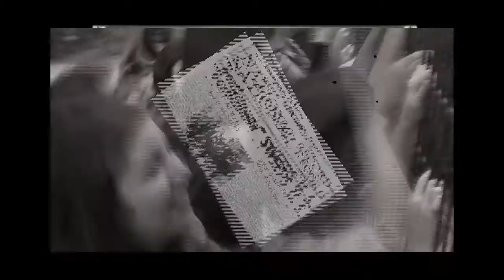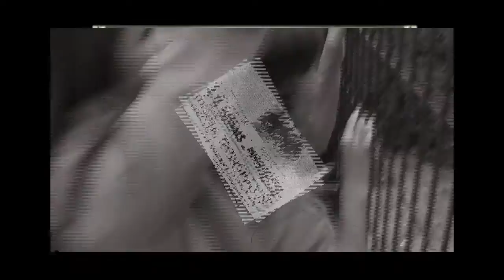The Beatles Story Game - CYNTHIA LENNON *** Tim Piper as JOHN LENNON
The Beatles Story Game - CYNTHIA LENNON *** Tim Piper as JOHN LENNON - PLAY
TIM PIPER - John Lennon Tribute Artist/Writer/Producer/Historian/Lecturer/Musician/Actor/Songwriter

Tim Piper has traveled the world performing music made famous by The Beatles. In addition to touring with various Beatlemania shows including Broadway's Beatle Tribute production "Rain" and headlining with Philharmonic Symphonies and numerous Cultural Performing Arts Centers with his production of "Just Imagine," Piper has distinguished himself as the pre-eminent 'John Lennon'; with roles in the CBS production 'The Linda McCartney Story,' E! Channel's production of the 'John Lennon Story,' 'Beatle Wives,' and more recently as the singing voice of John Lennon for the NBC TV Movie of the Week, "In His Life -The John Lennon Story." Tim has performed at numerous 'Celebrity Special Events,' such Tom Hanks' 10th wedding anniversary party, a private party for Irwin Winkler (producer of Rocky), and a pre-screening performance for the re-release debut of Yellow Submarine. Piper's other credits include: Legends In Concert (Las Vegas, NV and Internationally), Shea Stadium concert for a Mets baseball game, and even a Bob Hope Worldwide Television Special. Tim was invited to attend the inaugural "Adopt a Minefield" Charity Benefit in Beverly Hills, where he met with Beatle-legend Paul McCartney and his wife Heather Mills- McCartney, in support of their charitable efforts. McCartney told Tim and his band to "Keep up the good work lads!"

Tim Piper - I've become part of a worldwide family that shares emotions and memories of a man, his music and magic of a time gone by that still resonates today and potentially forever.
" . . . many of the 5,000 visitors continue to rave about your stage presence, your musicianship, and your incredible resemblance to the original Beatle" Jewell Robinson- Public Program Director - Wash. D.C. Portrait Gallery

JUST IMAGINE - INTERVIEW WITH TIM PIPER
R.M. Sydnor

R.M. - There is much to admire about John Lennon. His humility and love for humanity makes us stop and pause. What does John Lennon mean for Tim Piper?

Tim Piper - John said, "I love humanity, it's people I just can't stand." His candor, his humor, his honesty, his lack of suffering fools... although it sometimes came with a price. John was the big brother we all looked up to who was courageous enough to take the whipping for what he believed in even though he might have been flawed in his approach at times.

R.M. - Mark Twain was among some of the best story tellers ever and few can make a story come alive. You seem to have that gift.

Tim Piper - How synchronistic that you'd mention him. Years ago when I saw that Hal Holbrook was performing as Mark Twain in his one man show I thought, "How brilliant - if only someone would do that for our rock 'n roll generation with someone that we would really relate to." Hmm...?
My son calls me 'the weirdo whisperer' whereas people approach me out of nowhere in public and impart the most personal information you never thought you'd asked for. I care about people. I'm a good listener and you can learn a lot from them. I also take great pride and care in communicating - maybe it's the Gemini in me.

R.M. - Clearly, the information provided in your performance shows a deep level of preparation. Tell me about you musical and acting preparation.

Tim Piper - Music has always been a major factor in my life whether as a child, singing harmonies with my grandmother at the 'Old Time Singing' in the Ozarks in Red Top, Missouri or recording Adam Ant or Jackie DeShannon as an engineer at Track Record in Hollywood or the numerous bands where I played in all the major clubs in Los Angeles, or teaching recording engineering at The Los Angeles Recording Workshop. Acting as afore-mentioned is in the family and came in handy when I was selected to play the television role of John Lennon in CBS's 'The Linda McCartney Story' as well as E! Television's 'The Last Days of John Lennon' & 'Beatle Wives' as well as the singing voice for NBC TV's 'In His Life - The John Lennon Story.' The rest of the preparation is in my daily habit of studying most everything written & recorded by John and The Beatles. I kind of consider myself somewhat of a historian.

R.M. - What is on the horizon for Tim Piper?

Tim Piper - Hopefully to continue this journey as it seems to perpetuate hope and love in a world that is stressed and depressed and could use a beam of light that we pass on from John to us and beyond. "Life is what happens to you while you're busy making other plans." - a wise man, indeed.